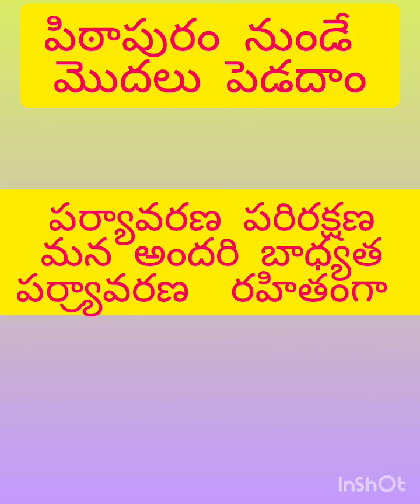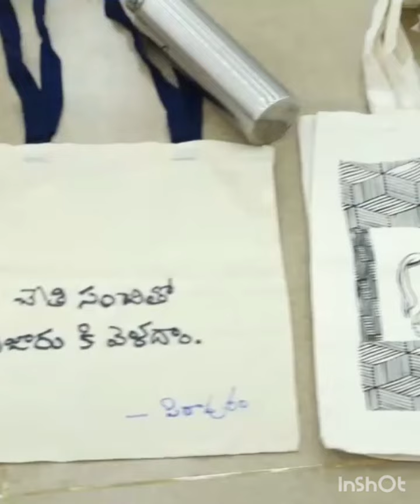ఎక్కోప్రెండ్లీ పీఠాపురం నియోజక వర్గము గా తీర్చి దిద్దలనే సంకల్పం ఏమిటో చూద్దాంము.